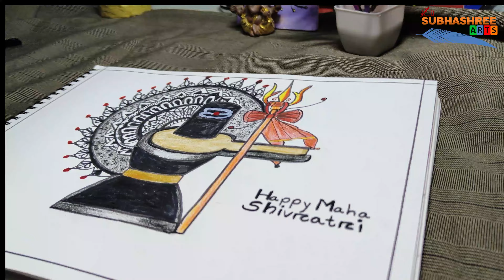Lord Shiva Drawing // Mahadev drawing //Outline Tutorial//Shivling Painting//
Lord Shiva Drawing,  Mahadev Drawing,  Outline Tutorial 😍
Angry Lord Shiva Drawing,  Mahadev Drawing,  Outline Tutorial
hownto draw lord shiva
how to draw god shiva
shiv sanakr drawing
mahadev drawing easy
mahadev ki  drawing
bholenath ki drawing
shiv ji drawing
how to draw shiva face
how to draw pictures of a god
how to draw indian god
mahakal drawing
easy mahadev drawing
how to draw aiyogi
adiyogi drawing
bhagwan ji ki drWing
shiratri drawing
Mahashivratri drawing
shiva linga drawing
drowing
drawing kaise karte hai
god drawing
drawing pictures
krishna drawing
ram drawing